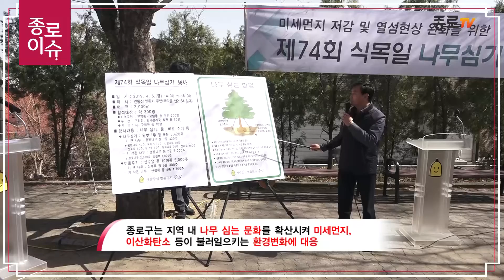[종로이슈] 제74회 식목일 나무심기 행사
제 74회 식목일 나무심기 행사 인왕산 일대 주민 300여 명 5000그루 나무 심기